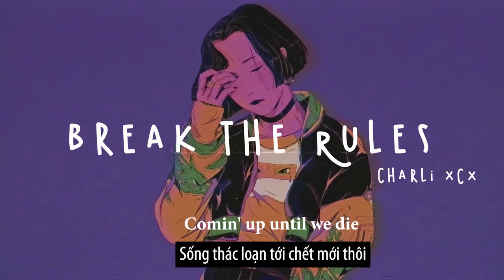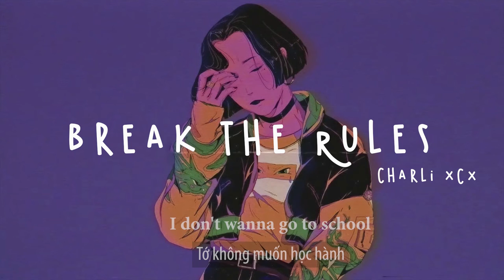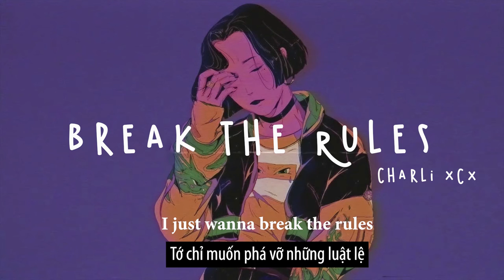Break The Ruler - Charli XCX